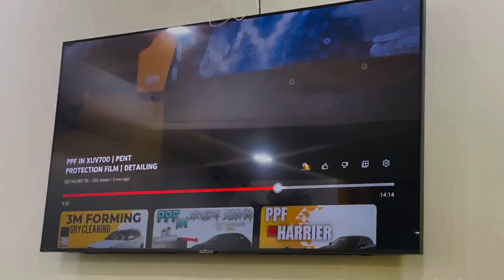Alloys coating karane Jayenge | Creta Alloys Coating | Kamal Sandhu vlogs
Subject Of video - Alloys Graphene coating

alloy coating
ceramic coating alloys
alloys powder coating
alloy wheel ceramic coating
alloy wheel coating
powder coating alloy wheels india
raptor coating alloy bullbar
alloy wheels powder coating or painting
alloy reinforcement coating undawn
clear coating alloy wheels
ceramic coating price
graphene coating bangalore
graphene coating price
graphene coating price in kerala
graphene coating price in chennai
graphene coating cost
graphene coating cost in india
graphene coating tamil price

kamal sandhu
kamal sandhu shorts
kamal sandhu channel
kamal sandhu1313 shorts
kam lohgarh
kamikaze ceramic coating
kamal bullet accessories
kamal car
kamikaze mivabi ceramic coating
kamal live performance
kamariya dole dole
kamariva
kamar teri left right hale
kamli song
kamariya song